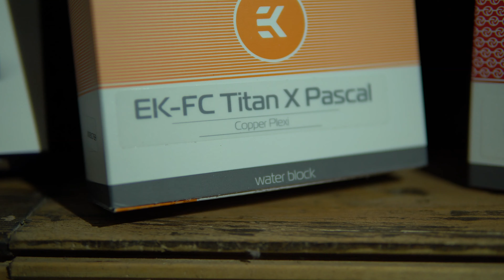LIQUIDIAMO UNA TITAN X NEL MASTERCASE 5T!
Nvidia TitanX, una scheda estrema, liquidata con impianto a liquido custom a tubi rigidi nel CoolerMaster Mastercase 5T.
Una Bestia!

- Compra da e aiutami a crescere !!

● ATTIVA AMAZON PRIME

●La mia attrezzatura
●Cosa Uso per fare i miei video